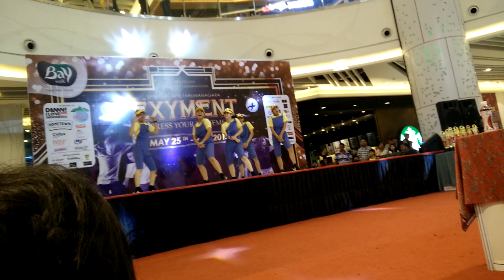Banana dance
Bay Walk Mall